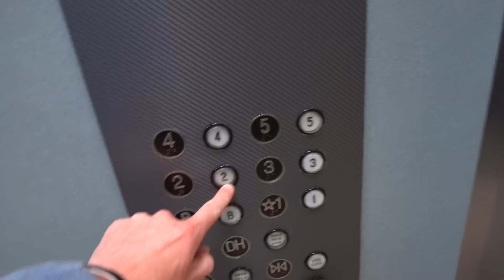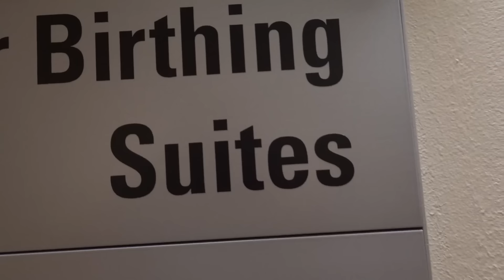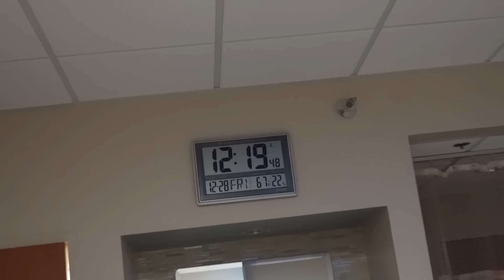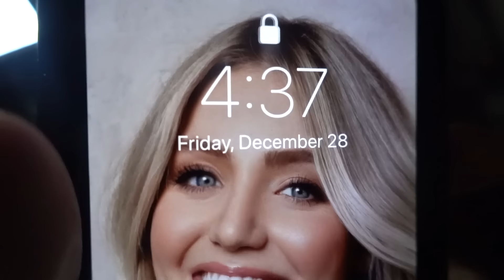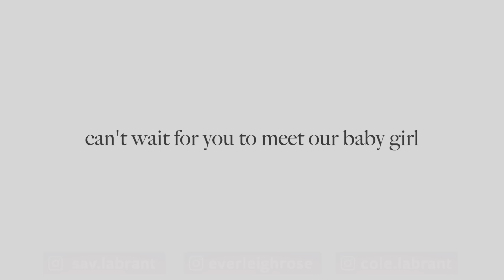The LaBrant Family Official Labor and Delivery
Savannah went into labor. Here is part 1 of our story.